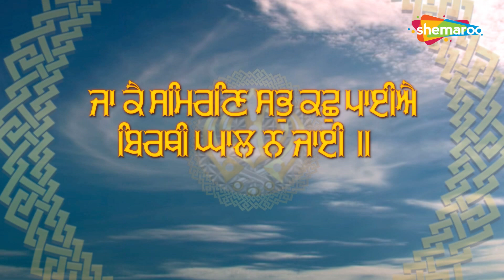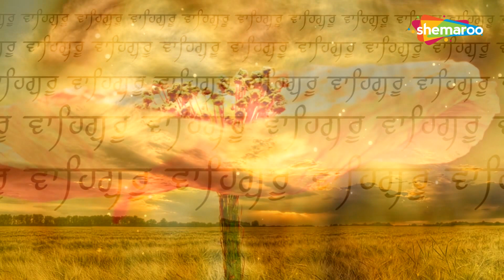Prem Sehat Gal Lave || Sant Onkar Singh || Una Sahib Wale || Kirtan || Shabad || HD || 2019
Ragi - Sant Onkar Singh Una Sahib Wale
Presented by Babli Singh (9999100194)
Album - Narayan
Shabad - Prem Sehat Gal Lave